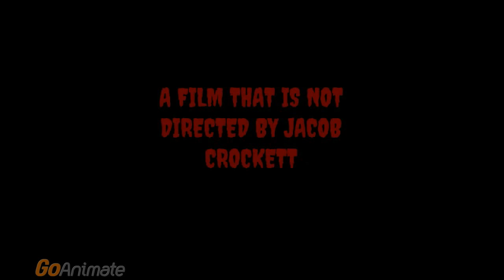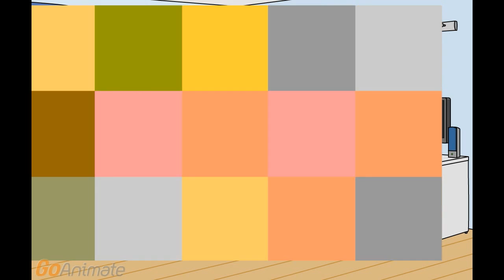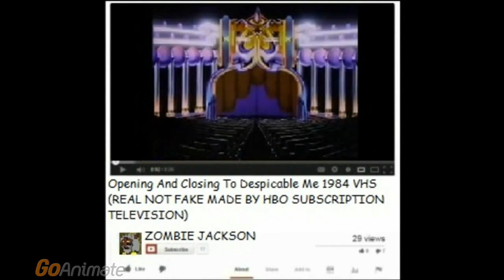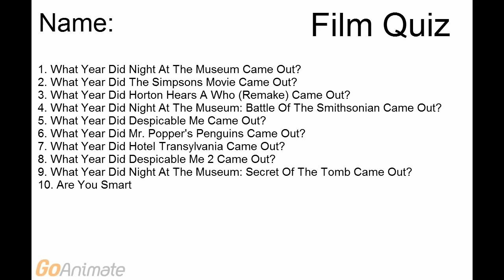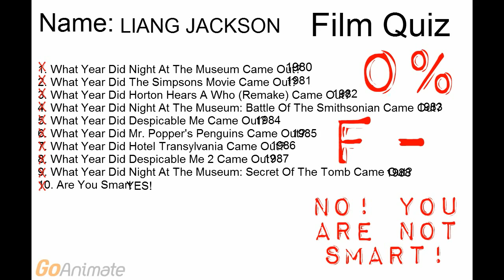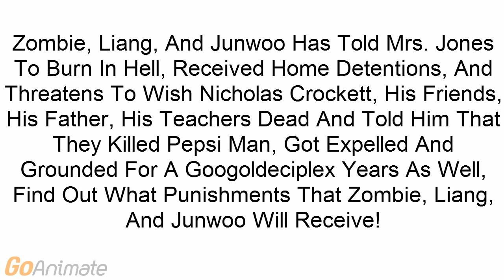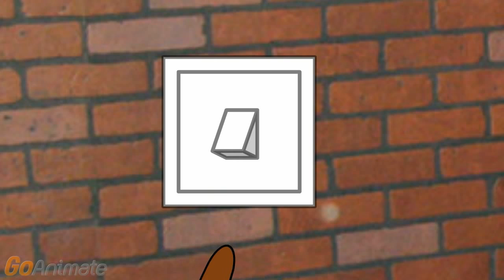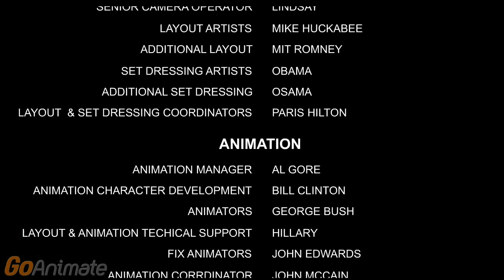Zombie Jackson Gets Grounded The Movie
This Movie was released on October 28, 2016
The Sequel will be unreleased despite 100% complete due to the release of Ghostbusters: Afterlife